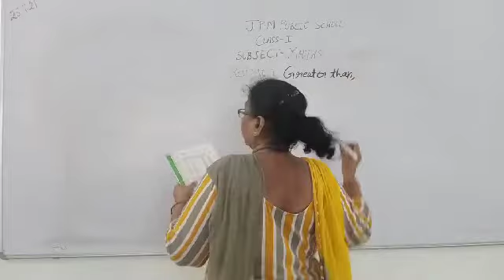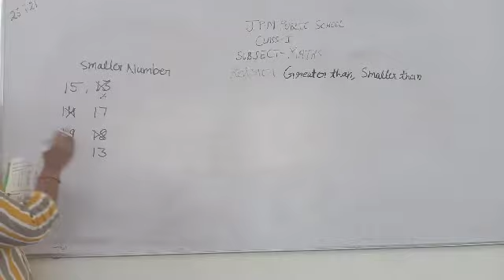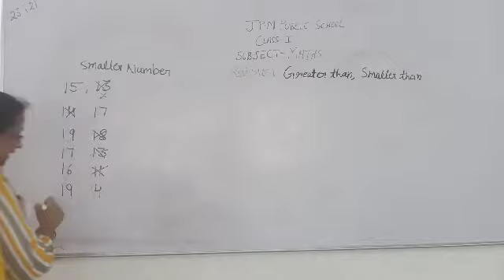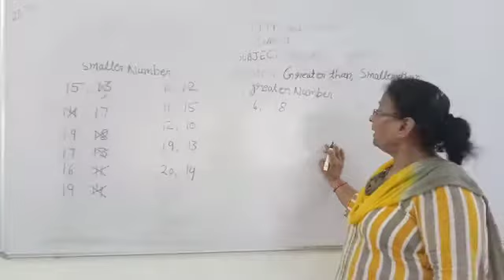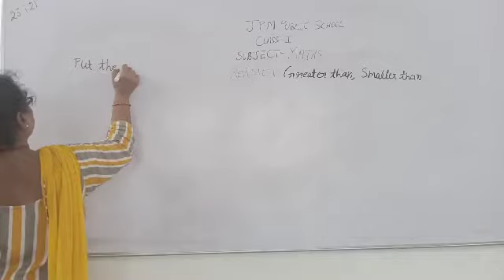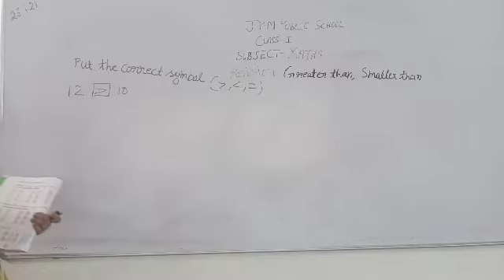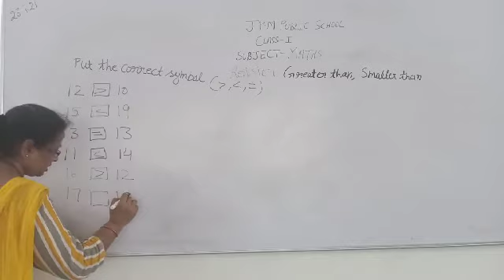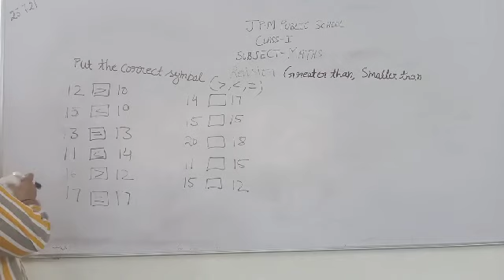JPM PUBLIC SCHOOL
Class 1a
Maths revision chapter 5part3